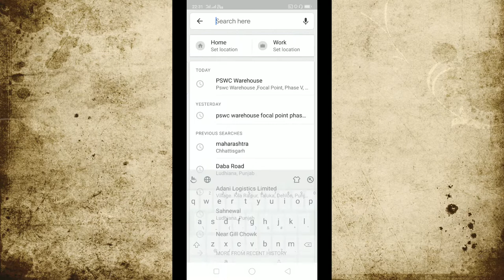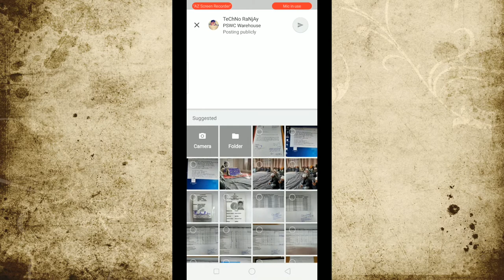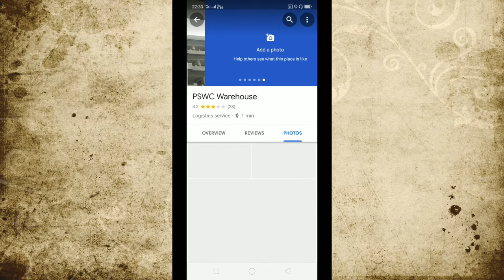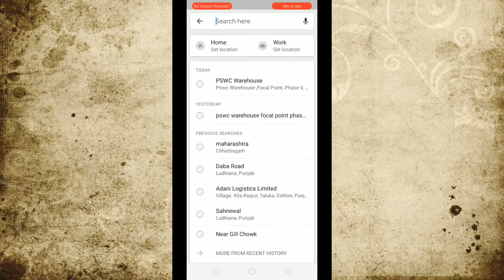Add photo of Any Home,Place, Company, Branded Shop in google map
hello friend welcome to Techno ranjay Channel. Aj mai apse share krne ja raha hu how to add any photos on Google Map.

pure detail ke liye ap hamre video ko end tak dekhiye

LG Smart TV

Sony Smart tv

Apple Macbook

Thanks